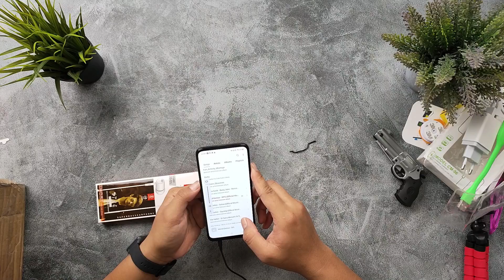Unboxing Misteri Box dari Shopee | hadiahnya Ipad??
halo semuanya kali ini gadget max unboxing hp murah loo
minat beli hp murah diatas langsung aja :

Cari Hape kuat gaming kamera mantap tapi murah ?

Cari Tws Murah ?